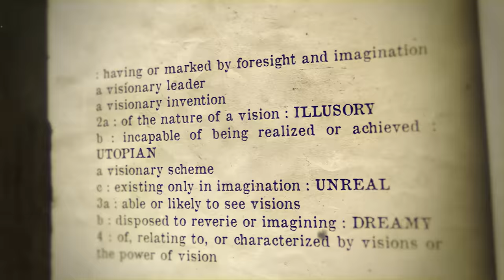Tyreek Hill Best NFL Wide Receiver? Shares his truth & growth, KC to Miami, Mahomes & Tua |The Pivot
Tyreek Hill fastest Wide Receiver in NFL, Kansas City to Miami, playing with Mahomes vs Tua, Kat Williams of WRs, finding faith to save his family & how one bad decision can change it all

Almost not making it to NFL
Learning to make better decisions
Overcoming Injuries
NFL’s fastest man, 2024 MVP?
Mahomes locker room vs Tua Tagovailoa’s
Relationship with Andy Reid
Inside the Miami Dolphins and leadership
Debunking personal rumors and headlines
Finding Faith in fatherhood and marriage

8x pro bowler, Super Bowl champion and the fastest man in the NFL, Tyreek Hill sits down with Ryan, Channing and Fred to reflect on being the highest paid receiver, going from juco to the pros, leaving Kansas City to play for the Miami Dolphins, restoring his faith to get back to football and how his marriage is in fact his strength, despite rumored headlines.

Calling himself the Kat Williams of wide receivers but known as Cheetah to the football world, Tyreek Hill prides himself in being an open book and sometimes too open but he’s always going to speak his truth. Tyreek shares what his life was like as a child, the bumpy road to the NFL, almost losing football and how one bad decision can cost you everything.

On pace to do record breaking numbers at the start of this past season, no one was catching Tyreek with his speed and electric route running which had him in the MVP conversation until injury slowed him up but he learned how to play through the pain to stay on the field. The Dolphins were front runners to win a tough AFC East and their on and off the field success documented in HBO’s Hard Knocks in-season show.

Despite falling short to his former team this season, Tyreek still believes the Dolphins were the better team over the Chiefs but fell victim to the “Any Given” Sunday theory that any team can rise to the occasion any week. Tyreek talks about playing with Mahomes and Travis Kelce, describes the locker room in KC vs the one in Miami now, why he believes the Dolphins are on the rise, praises Jalen Waddle and their offensive weapons and never forgets that he owes a lot to Andy Reid for the player and man he is today.

Bad decisions in college resulted in minimum exposure early on and little opportunity to show his skills early making his path seem unlikely, until Tyreek’s life changed with one phone call to be drafted by the Kansas City Chiefs which led to him being a household name, feared by defenses and ultimately as Super Bowl champion.

Looking up to Randy Moss and admiring Antonio Brown as the best in his position, Tyreek’s mindset has always been the same, to be the most dynamic player on the NFL field every week. Not allowing personal distractions interfere with his career aspirations, Tyreek has turned to faith and focusing on being the leader of the team as a trusted voice to younger guys as well as become the protector of his teammates.

Fred stirs the pot to give Tyreek a chance to explain his social media banter with RC after Ryan made some comments on Tua early in the season, and the guys have fun with it but also get into what kind of player and leader Tua is striving to be. Channing couldn’t let Tyreek go without asking him to weigh in on his former KC pals, how his relationship has changed with Kelce and Mahomes and if he ever saw Travis dating Taylor Swift and his answer is not going to get him cancelled!

Before the fame the man people know as cheetah today, grew up in Pearson, Georgia raised by his grandparents, Tyreek grew up in the church serving either playing the drums or praising dancing. Those early moments of his life in church instilled his love of God and faith, which later helped him transcend throughout his career.

From being a newlywed to divorce rumors to parental headlines to his family home catching on fire making national news, Tyreek knows he is constantly under the microscope and relies on the continued support of his wife, grandparents and kids to tune out the noise and let his play do the talking.